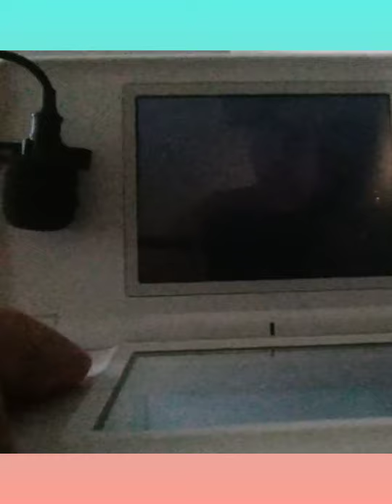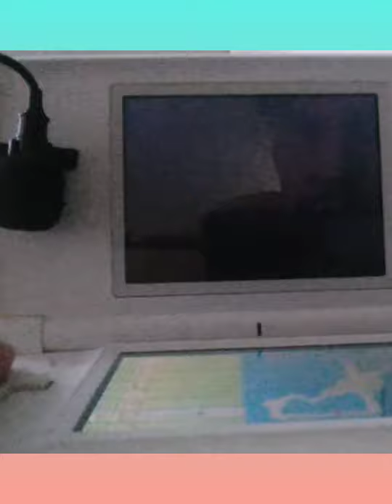Mario Kart DS - Star cup